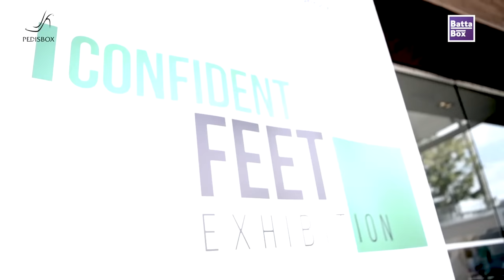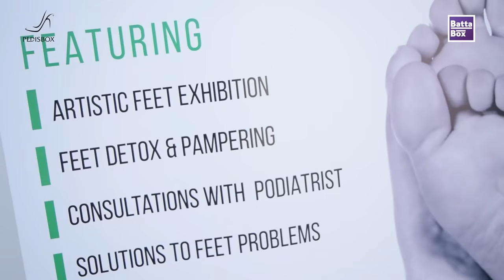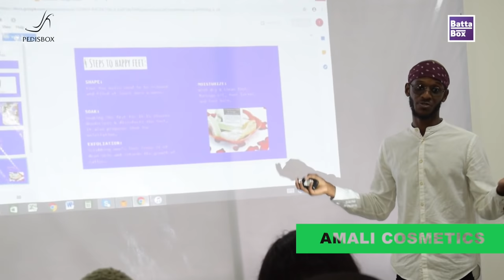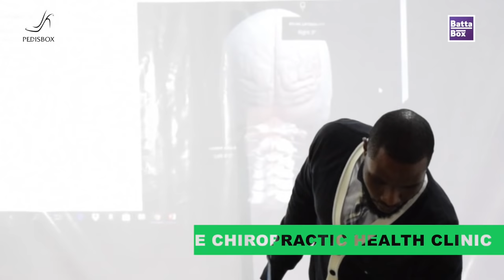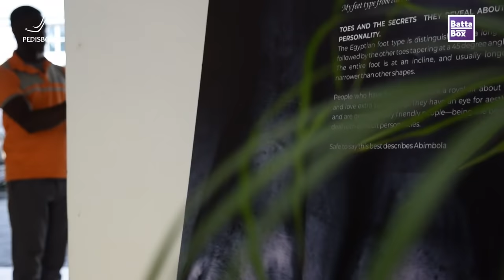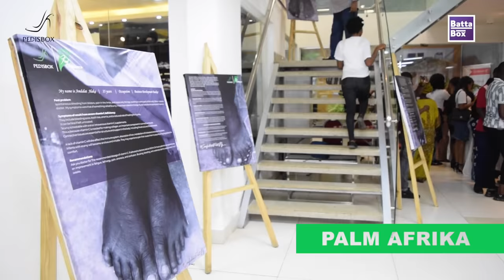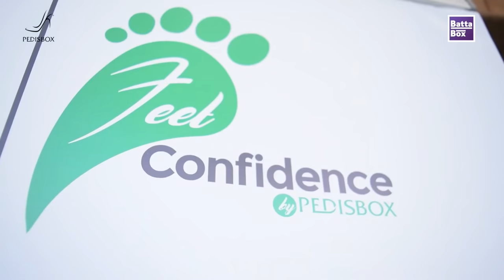How to take care of your feet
Do you know how to take care of your feet? What do your shoes say about you? BattaBox finds the importance of your feet, how to look after them, and why you should be confident about your feet!

How was your experience when you step your feet into a footwear? We attended the Confident feet seminar and got to learn the essence of treating your feet like gold. Want to learn more, Join us!!!

Feet are made up of three parts - your fore foot, mid foot, and your heel. Do you know how to take care of your feet? And do you know it impacts the whole of your body.

The Confident Feet Exhibition is a non-profit initiative which was started by Pedisbox. It is an experience that showcased explanatorily how your feet should be treated via Seminar, Yoga sessions, Jump rope exercise sessions and a lecture on spiral health on how it can affect the feet by a chiropractor.

Trust us now, we had an interview session with attendees who came into the exhibition from all works of life. We appreciate everyone who came out and thanks to you for having a session with us. And it was definitely a fun-filled experience.

How do you take care of your feet? Join the conversation in the comment section.